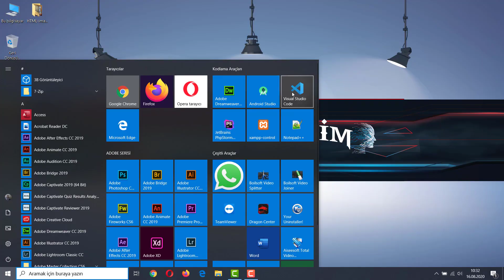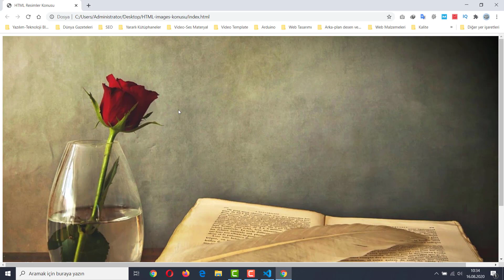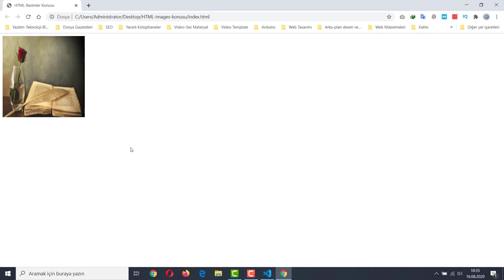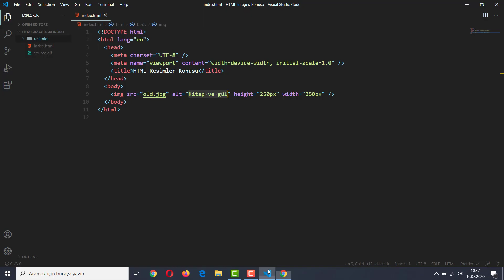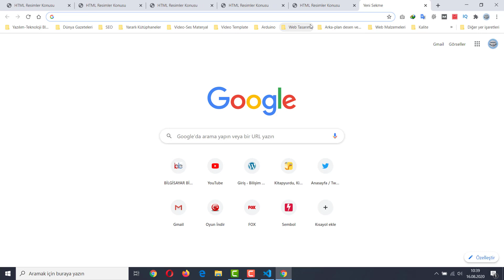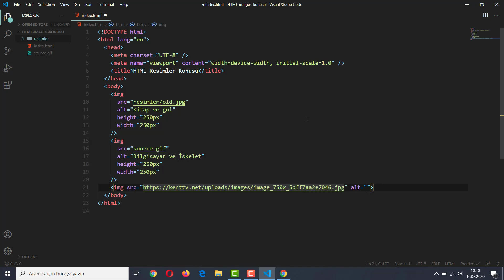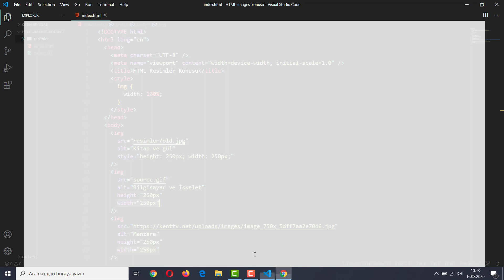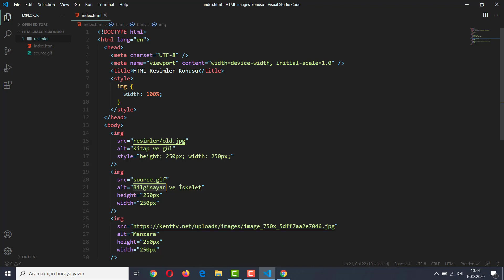Sitenize Resim Eklemenin Püf Noktaları - Html Image(Resim) Konusu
✔ HTML Dosyalarda Resimler
Bu video'da web sayfanıza resimler nasıl eklenir,nelere dikkat edilir ve resimlerde bazı önemli püf noktalara değinilmiştir.
HTML dokümanlarında olmazsa olmaz img etiketleri ile alakalı ↲

▶ alt parametresi ve ne işe yaradığı
▶ height ve width parametreleri
▶ src parametresi
▶ style parametresi ve height ve width ile farkları
konuları detaylı bir şekilde anlatılmıştır.

Bu konuda anlatılan herşeyin kaynak kodları ve resimleri aşağıdaki linkten indirebilirsiniz.↲